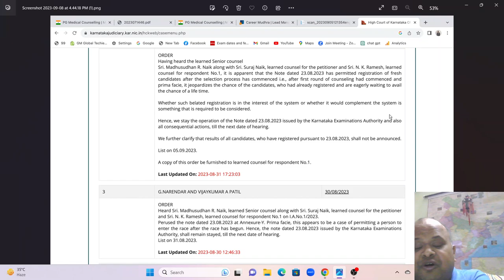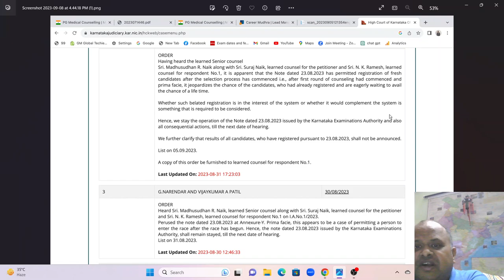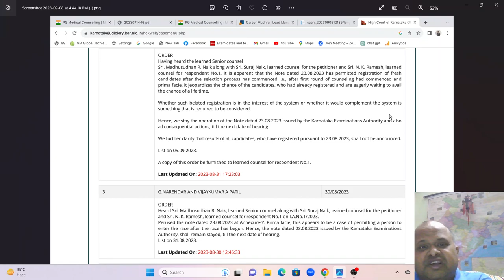Karnataka MBBS admissions 2023 Round 2 fiasco!Why seats were not allotted to many students ! Listen